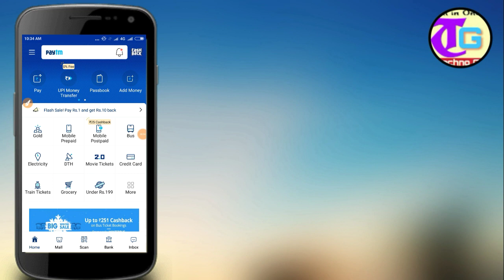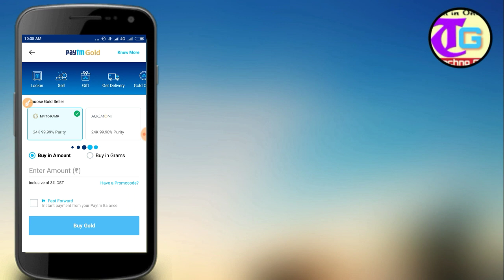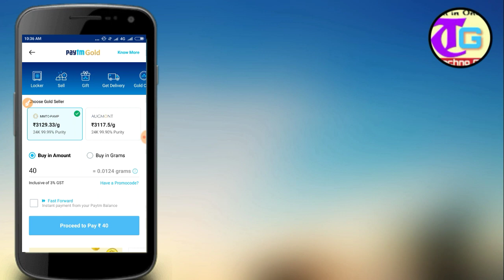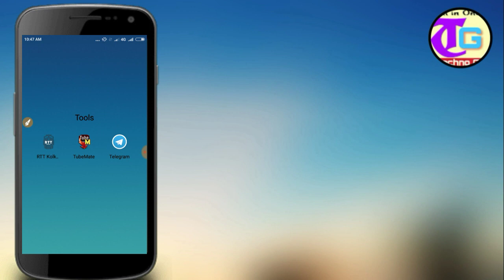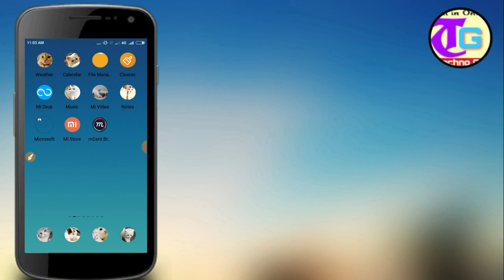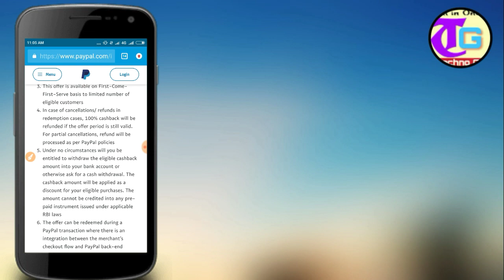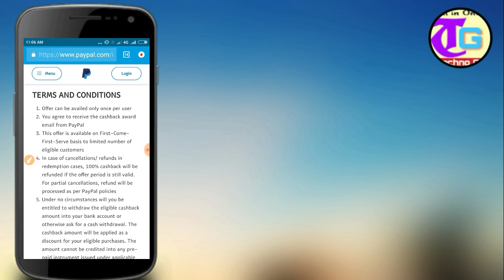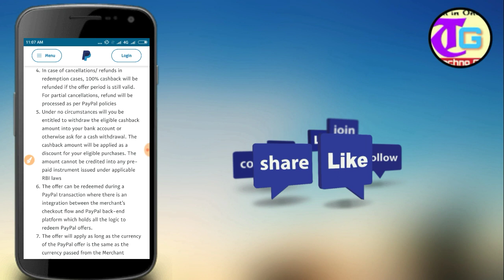Paypal Loot: Paypal Loot Back Again || New Updated Trick For All || Phone Flat Rs.50 Cashback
💥Phonepe App (**Get Rs.100 On 1st Transaction )

💥Groww App (**Get up to ₹1000 into bank )

💥Tez App (**Get Rs.51 On 1st Transaction )

💥Cubber App ( Get Rs.10 Free )

❤Refer Code - sumum2t (**Get Monthly 500 )

💥Sooper App (*Per Refer Rs.25 )

(**lifetime Earning App)

❤ Groww App (Per Refer 10rs - 100rs)